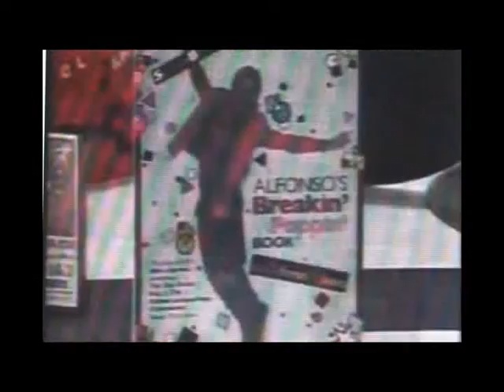Trans Atlantic Rage- No Math 16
Video by Shadow Entity Wizard (Jared C. Balogh).  Trans Atlantic Rage song No Math 16 is from the album "No Math" 2007.